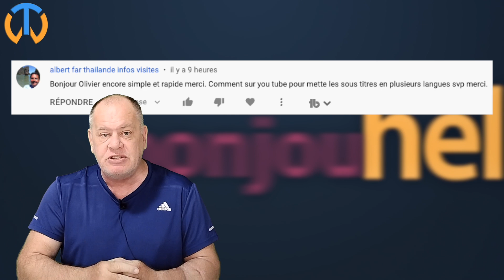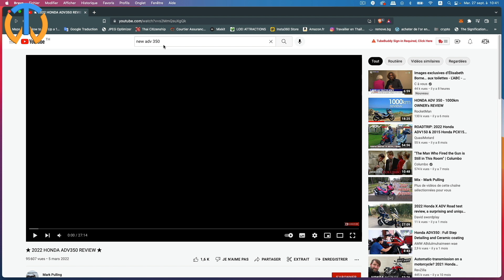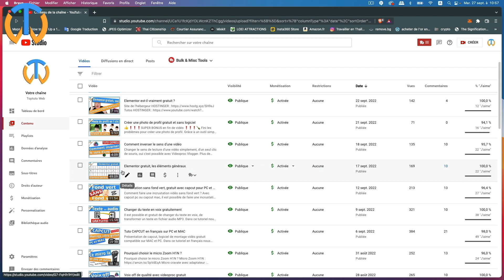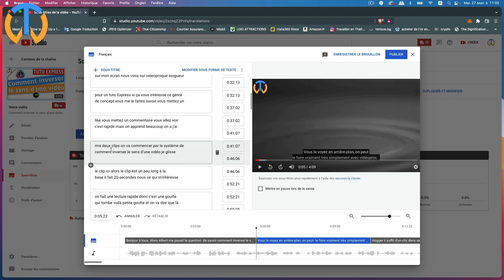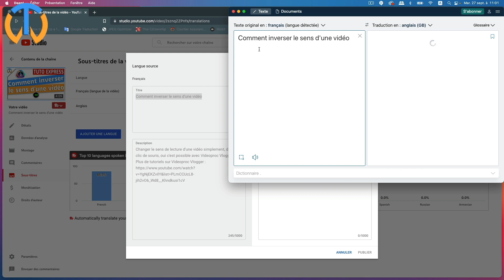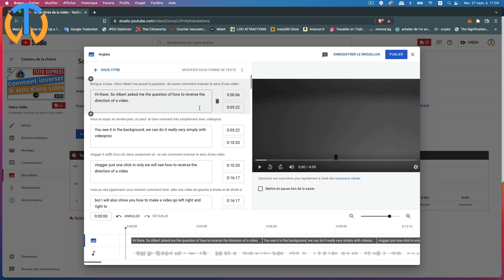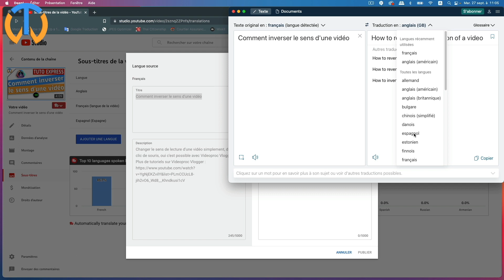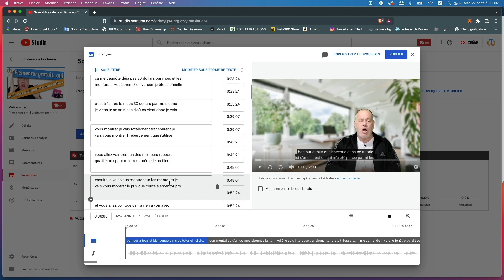Ajouter des sous titres à une vidéo youtube et les traduire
Comment ajouter des sous titres à une vidéo youtube et comment les traduire.
Dans ce tutoriel youtube vous allez découvrir une méthode simple pour obtenir plus de vues. En effet, grâce à la traduction de votre vidéo youtube, il vous sera facile d'atteindre de nouveaux abonnés, des personnes ne comprenant pas le français mais qui pourraient être intéressés par votre contenu.
00:00 Ajouter des sous titres à une vidéo youtube, introduction
01:07 Exemple de vidéo traduite
02:01 Comment activer les sous titres d'une vidéo ?
03:17 Comment accéder aux sous-titres de mes vidéos youtube ?
03:45 Modifier les sous titres français
06:01 Comment traduire les sous titres de mes vidéos .